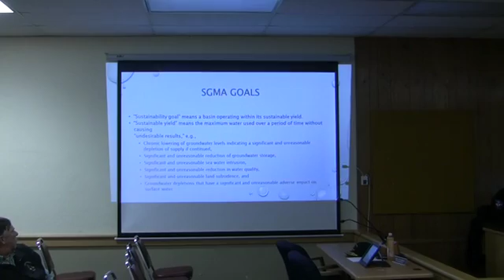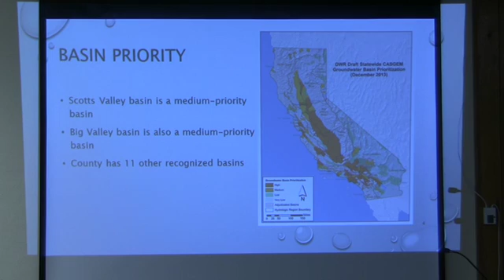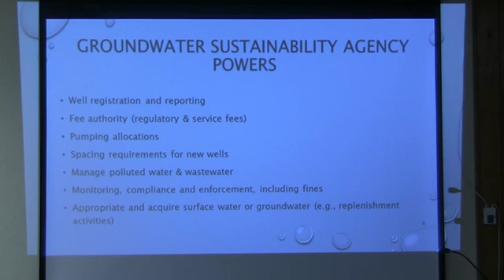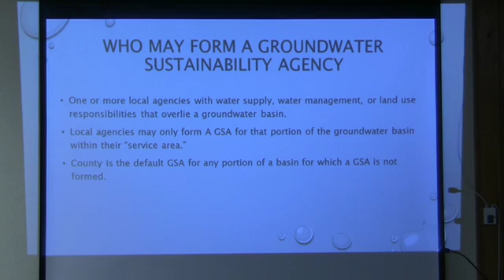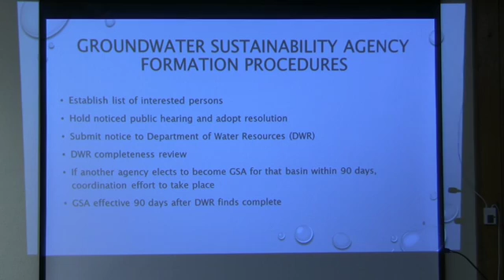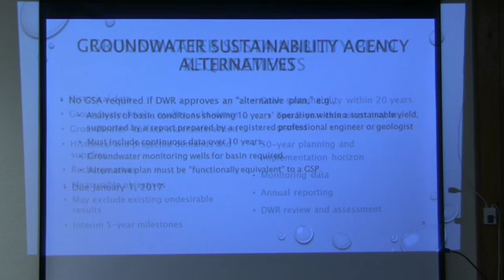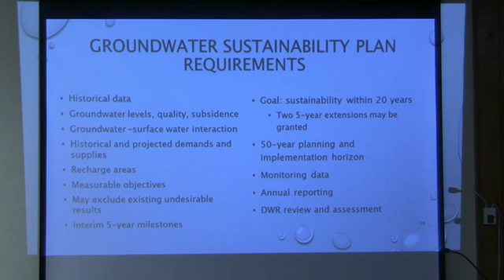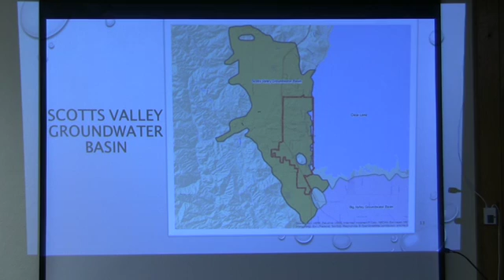Lakeport city council January 17, 2017